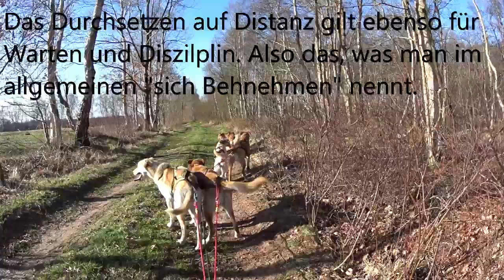Durchsetzen beim Hund auf Distanz anhand eines Hundegespanns - Pfoten-Pfad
So kannst du deinen Hund überallhin mitnehmen

Der Pfoten-Pfad: Fernab moderner Trends den Weg zum Hund finden

Begegnungen auf dem Pfoten-Pfad

50 Mythen und Weisheiten aus der Hundeszene: Aus einem anderen Blickwinkel betrachtet

Die vordersten Hunde, die sogenannten Leaddogs, sind 7 - 8 Meter von Lisa entfernt. Um diese Hunde auf diese Distanz zu steuern, hat Lisa einzig und alleine ihre Willenskraft zur Verfügung. Sonst nichts.

Lisa widerlegt damit die Weisheit aus der Hundewelt: “Aber wenn mein Hund weit vor mir ist, dann kann ich nicht auf ihn einwirken, ihn nicht kontrollieren und wer vorne läuft ist Dominant.”

Wenn du jetzt denkst: “Mein Hund macht das nicht!”, dann wird dein Hund das auch nicht tun. Denn Sprache schafft Wirklichkeit, du steuerst genau dahin, was du denkst. Dafür sorgt dein Unterbewusstsein und das ist ein mächtiger Mitspieler. Gleichzeitig zeigst du deinem Hund, das du nicht genug Willenskraft besitzt, um ihn sicher und zuverlässig durch sein Leben zu führen. Verändere dein Denken: “Du machst, was ich sage!” und dein Hund wird sich fügen. Vielleicht nicht sofort, aber du bleibst dran, bleibst beharrlich und setzt dich durch, auch wenn es etwas dauert. Dein Hund wird es dir danken.

Wenn du denkst: “Diese Huskys sind aber sensibel, nicht so wie mein Hund,” dann muss ich dich enttäuschen, diese Alaskan Huskys sind weder besonders sensibel noch besonders dickfällig. Sie sind in dieser Hinsicht ganz normale Hunde.